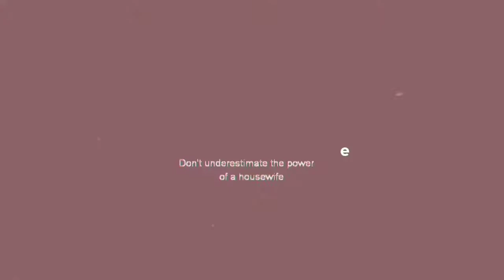Undrallu Recipe! | Middle Class HouseWife